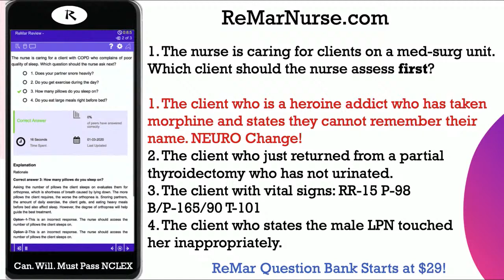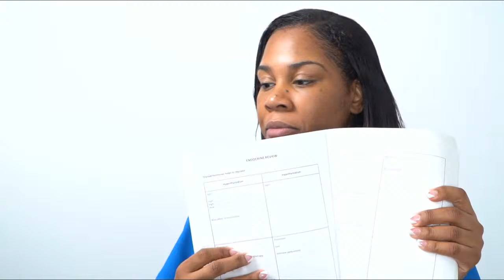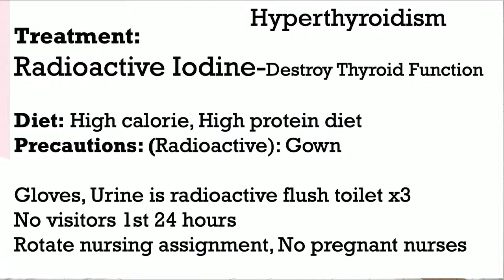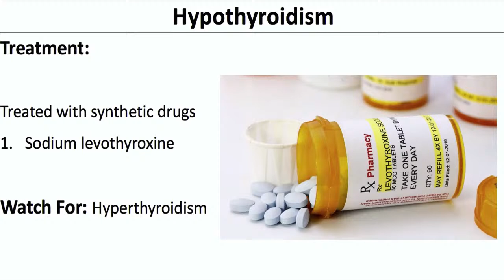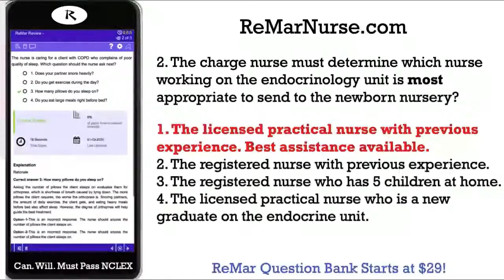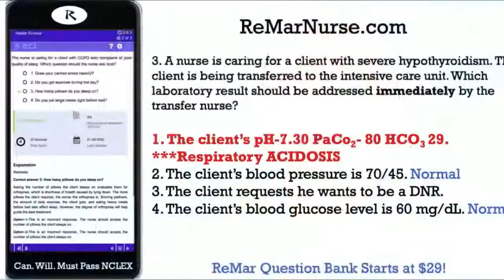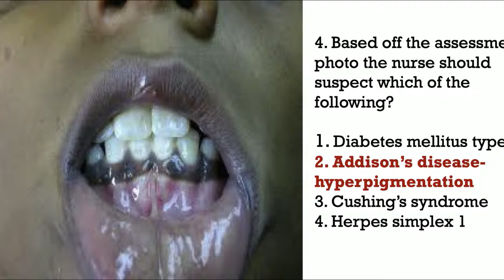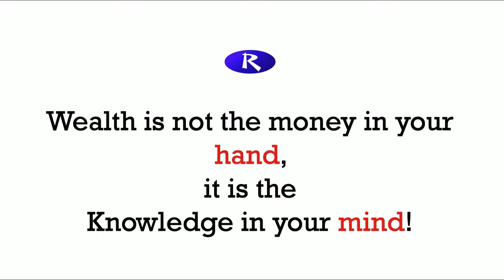How to Pass NCLEX with ReMar! Monday Motivation for 2022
NCLEX Monday Motivation w/ How to Pass NCLEX!
Do you have a dream of being an amazing nurse and need help passing NCLEX? I want to help you get there! for help!